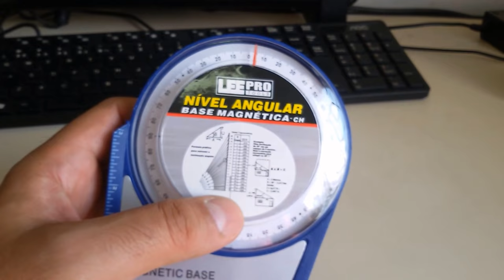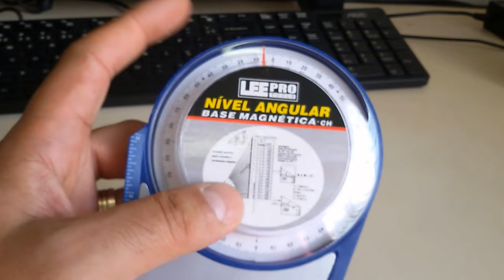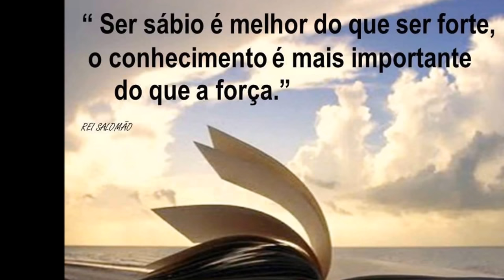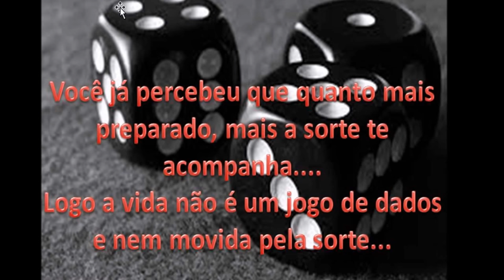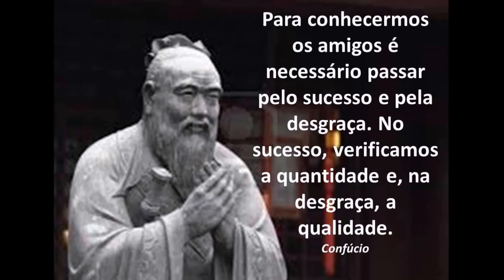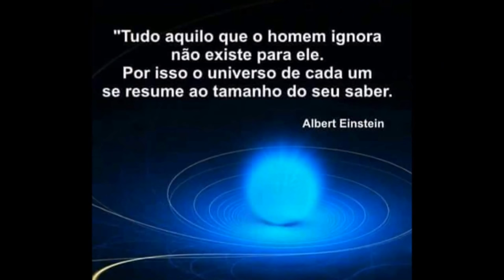INCLINÔMETRO IDEAL PARA AJUSTES DE TILT E AZIMUTE SERGTECH SERGTEC